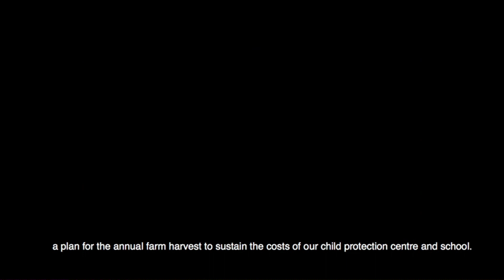Children of the Forest One Green Goal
This year the Patana Student Environmental Committee and the Primary Community Action Team are inviting students, families, and our wider community to join us in the One Green Goal challenge.

Choose a goal that is relevant to you and your setting.

Here are some suggestions from our students:

Waste less food
Say no to plastic
Take fewer flights
Turn off appliances when leaving a room
Have a meat-free day each week
Buy LED lights
Use natural light when available
Charge appliances in a car rather than at home
Make an ECO brick
Use the recycle bins available at school
Share lifts to school
Do a beach clean during the holidays

Encourage others to choose a One Green Goal!

We would love you to share your goal and become part of our One Green Goal movement.